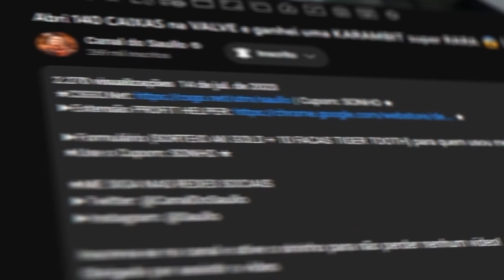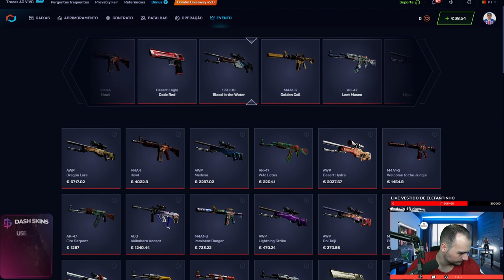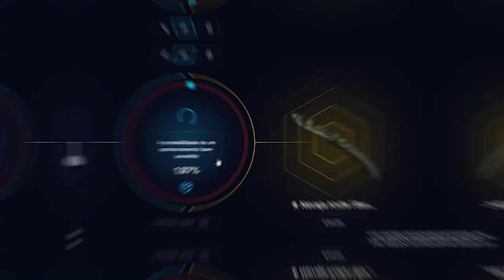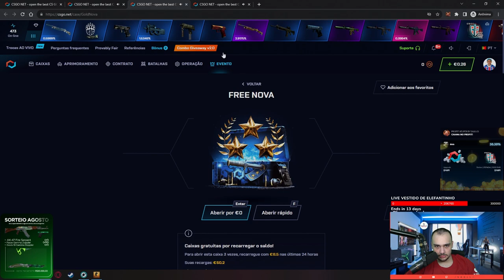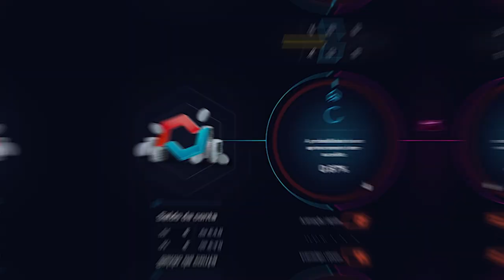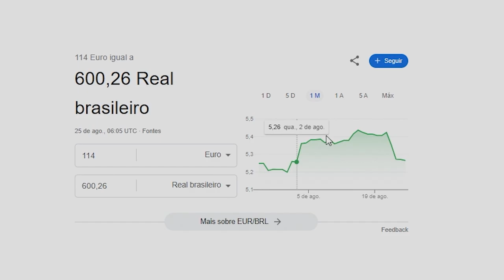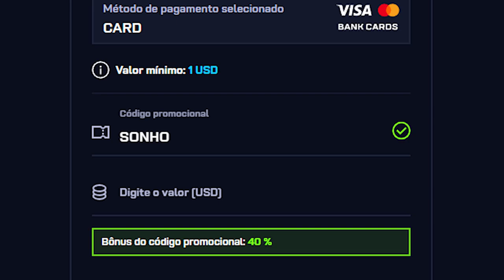Ele tinha APENAS $3 de saldo e o SONHO de ter sua PRIMEIRA FACA no CSGO 😱